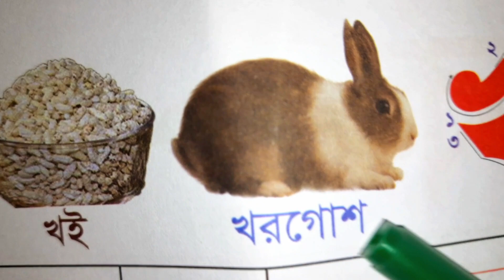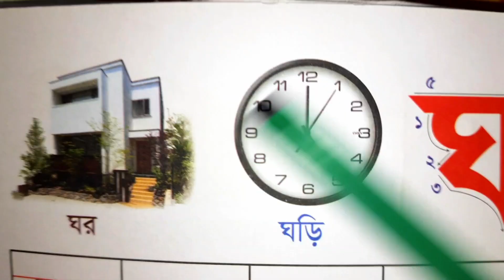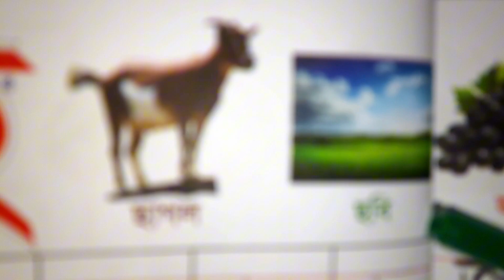Class Nursery English version | ব্যঞ্জনবর্ণ দিয়ে শব্দ গঠন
ব্যঞ্জনবর্ণ দিয়ে শব্দ গঠন,
বাংলা ব্যঞ্জনবর্ণ দিয়ে শব্দ ও বাক্য গঠন,
ব্যঞ্জনবর্ণ উচ্চারণ,
ব্যঞ্জনবর্ণ শিখি,
ব্যঞ্জনবর্ণ কয়টি,
ব্যঞ্জনবর্ণের উচ্চারণ,
ব্যঞ্জনবর্ণ দাও,
বাংলা ব্যঞ্জনবর্ণ উচ্চারণ,
ব্যঞ্জনবর্ণ,
বাংলা ব্যঞ্জনবর্ণের উচ্চারণ,
আকার দিয়ে শব্দ গঠন,
বর্ণ দিয়ে শব্দ গঠন,
ড় দিয়ে শব্দ গঠন,
ক খ দিয়ে শব্দ গঠন,
ো দিয়ে শব্দ গঠন,
ক খ ব্যঞ্জনবর্ণ,
বাংলা ব্যঞ্জনবর্ণ,
ব্যঞ্জনবর্ণ ব্যঞ্জনবর্ণ,
ব্যঞ্জনবর্ণ ক খ,
বাংলায় ব্যঞ্জনবর্ণ,
ব্যঞ্জনবর্ণ শিক্ষা,
ব্যঞ্জনবর্ণের সঠিক উচ্চারণ,
বাংলা ব্যঞ্জনবর্ণ কয়টি